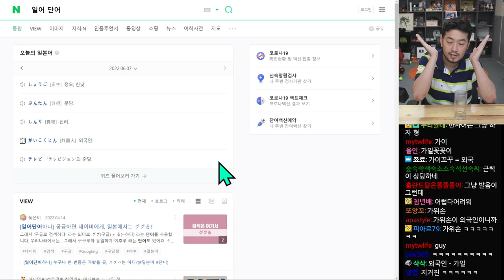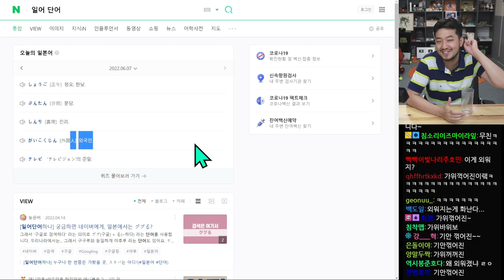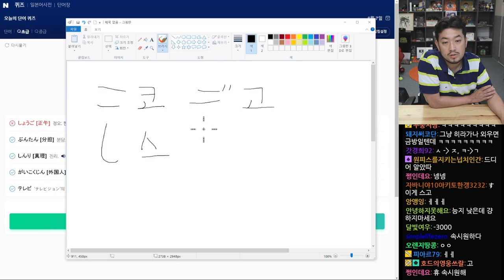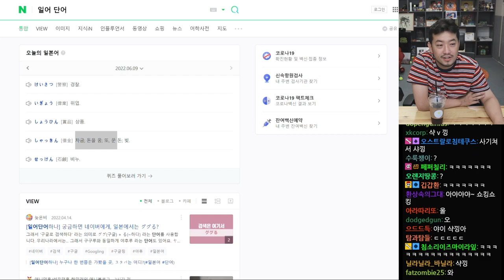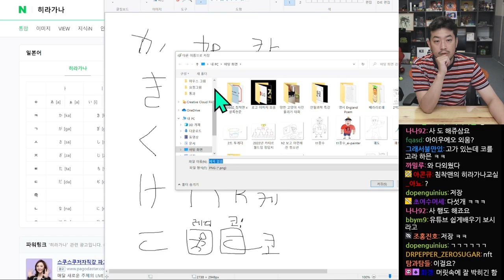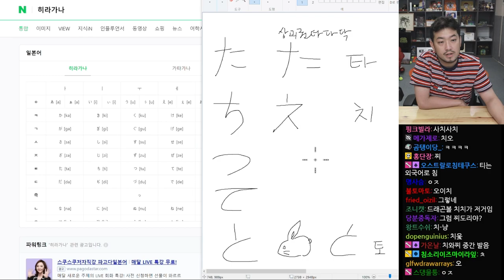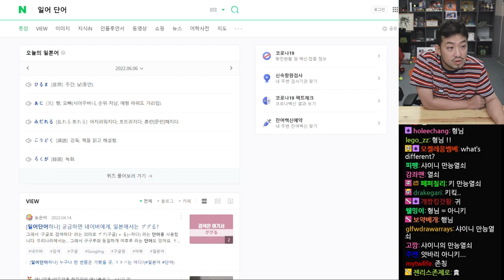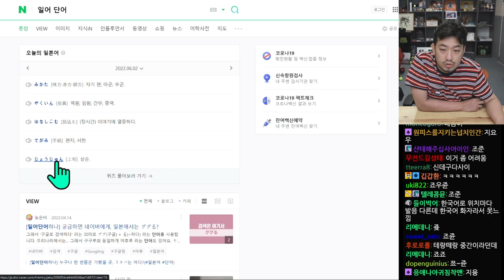침착맨 일본어 | 가위꺾어진(がいこくじん)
00:00  정오, 한낮 (しょうご)
00:30  분담 (ぶんたん)
01:08  진리 (しんり)
01:17  외국인 (がいこくじん)
02:52  텔레비전 (テレビ)

07:26  복습

24:35  경찰 (けいさつ)
26:15  위업 (いぎょう )
26:43  상품 (しょうひん)
27:58  돈을 꿈, 빚 (しゃっきん)
29:27  비누 (せっけん)

35:13  히라가나 - 카키쿠케코 (かきくけこ)
42:20  히라가나 - 사시스세소 (さしすせそ)
48:20  히라가나 - 타치츠테토 (たちつてと)

56:54  복습